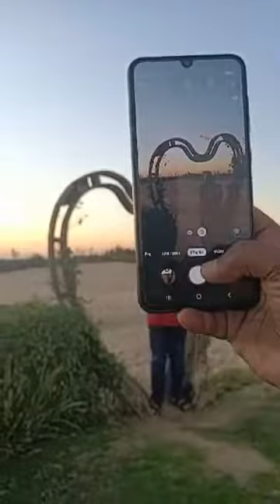Love Lake Dubai by Apsara By Antara.......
Visiting Love Lake dubai